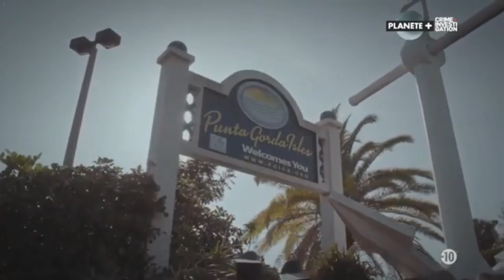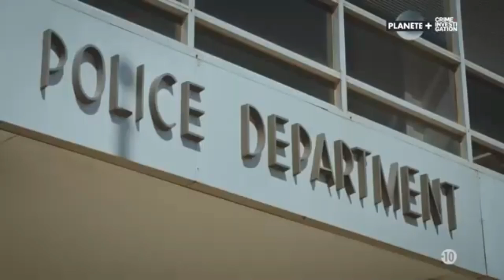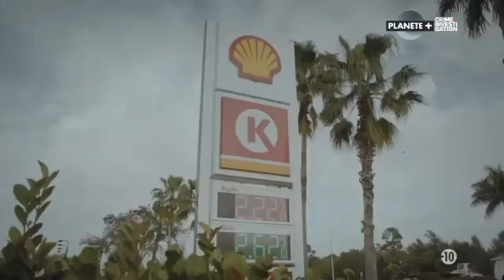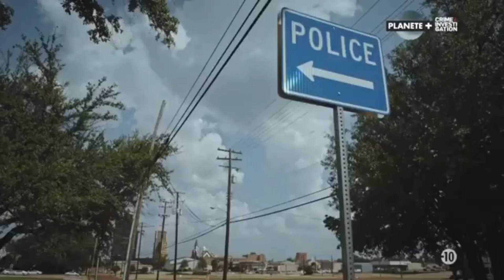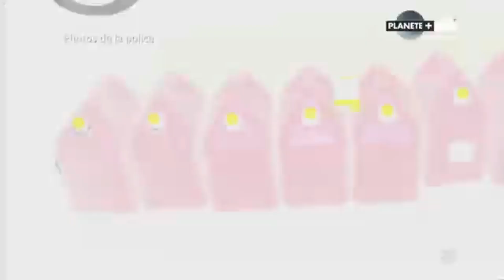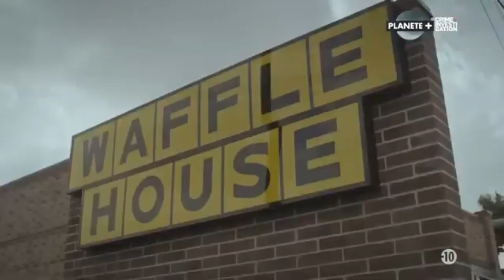Crime Investigation " Crime Sous Surveillance "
Crime Investigation.  Crime
Chaîne de Faits Divers, Crimes et d' Investigations.
Merci d'avance,